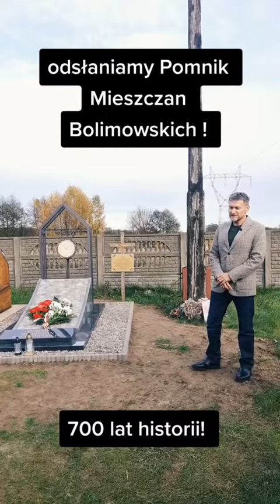Pomnik Mieszczan Bolimowskich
Niesamowita historia, niesamowita pamiątka. Odsłaniamy Pomnik Mieszczan Bolimowskich.